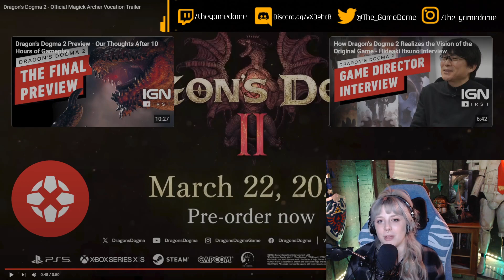My reaction to the Dragon's Dogma 2 Magick Archer Vocation Trailer | GAMEDAME REACTS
The deep, explorable fantasy world of Dragon's Dogma...
Dragon's Dogma is a single player, narrative driven action-RPG that challenges players to choose their own experience – from the appearance of their Arisen, their vocation, their party, how to approach different situations and more. On your journey, you’ll be joined by Pawns, mysterious otherworldly beings, in an adventure so unique you will feel as if accompanied by other players while on your own adventure.